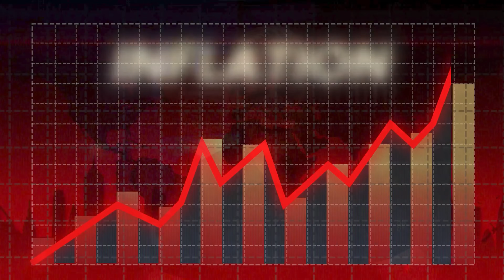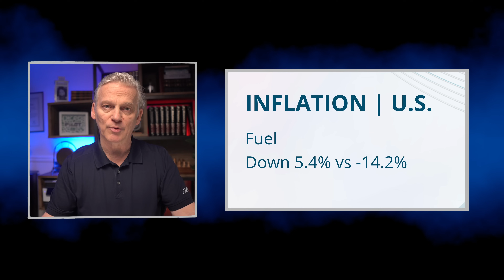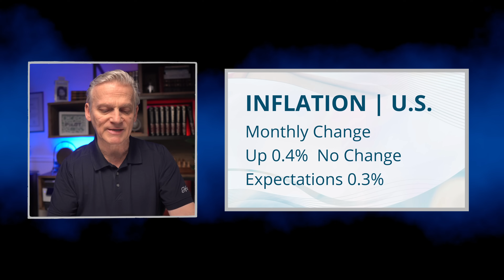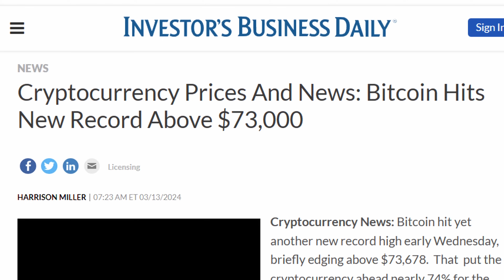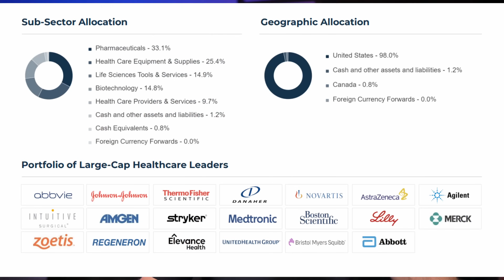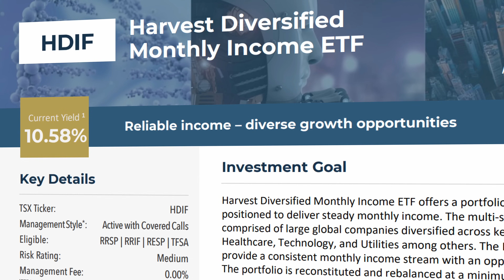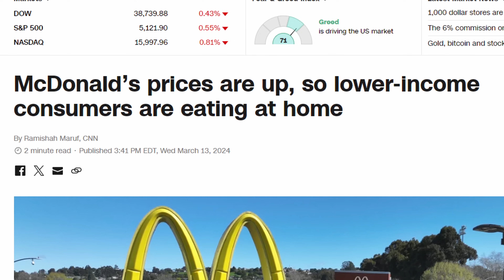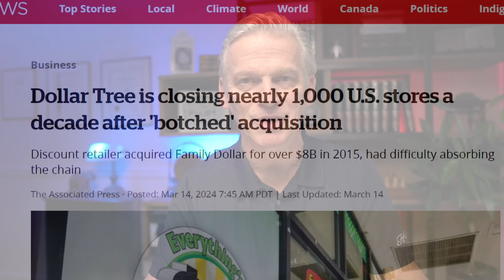Unexpected Rise in U.S. Unemployment & Inflation | Canada Jobs at Consensus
In this episode, we dive into the latest job market updates in Canada and the U.S., discussing the addition of 41,000 jobs in Canada in February, driven by robust population growth, though with a slight uptick in the unemployment rate. The U.S. saw an unexpected rise in the unemployment rate to 3.9% in February, alongside an increase in annual inflation to 3.2%.

📈 Canada adds 41,000 jobs in February, driven by population growth, despite a slight rise in unemployment rate.

🪙 Bitcoin hits record highs amidst volatility and regulatory approvals, while gold rallies amid geopolitical tensions, raising questions about investment strategies.

🏠 The Bank of Canada maintains interest rates amid concerns of overheating the housing market, balancing economic stability and inflation control.

🍔 McDonald's navigates through economic challenges as lower-income Americans opt for home cooking over dining out due to rising restaurant prices.

🛒 Dollar Tree announces closure of nearly 1,000 stores, marking a shift from its 2015 acquisition of Family Dollar, reflecting ongoing financial strain and challenges in integration.

🏦🇨🇦 Sign Up Bonuses 💰💸:
► Qtrade Direct Investing Online Brokerage (Get $50 upon opening and funding a new account, up to $150 for 3 accounts).

The views and opinions shared on this channel are for informational and educational purposes only. Although previously licensed, the contributors are no longer industry participants and are not licensed to provide financial advice. They strive to provide you with educational information in an entertaining manner. Always do your own research and due diligence before investing. Generally speaking, you should consult a licensed investment professional before investing.